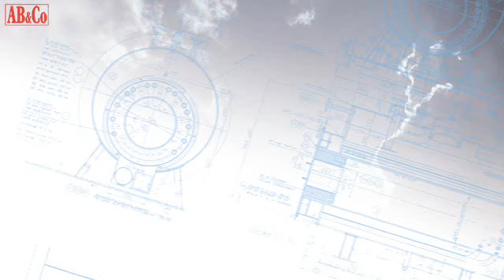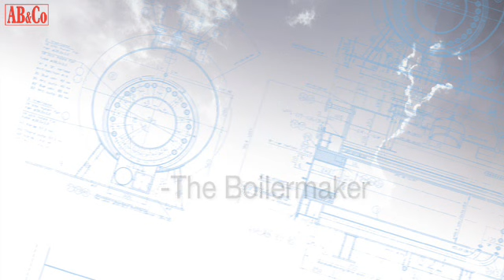AB&CO · TT BOILERS steam boiler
The video shows the working principle of a three pass steam boiler from the boilermaker AB&CO · TT BOILERS in Denmark. This is also a short introduction of the company that also manufacture other type of steam boilers, thermal oil boilers and process air heat exchangers.